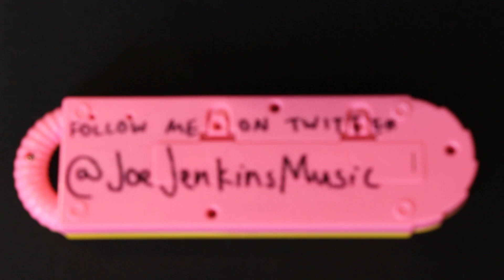Fireflies but it's played on a $1 piano that I found on ebay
f o r c e d   m e m e